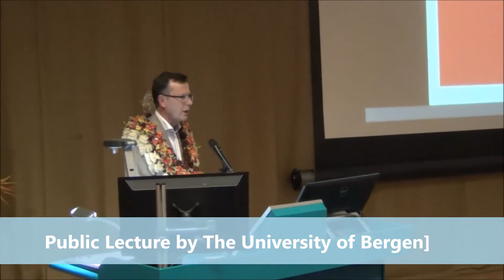Public lecture by The University of Bergen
To mark the growing bilateral engagement between the University of the South Pacific and The University of Bergen in Norway, here is the public lecture highlighting potentials and plans of relevance for the further development  of the USP-UiB collaboration and will focus on international science policy and diplomacy, global climate change and scientific models and emerging scenarios for research and collaboration agendas in the Pacific Studies and performing arts.